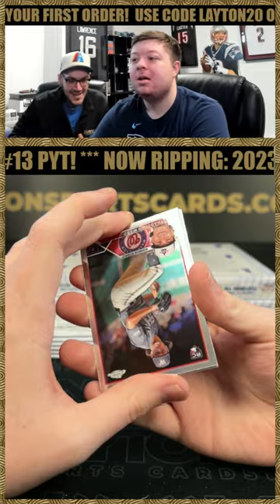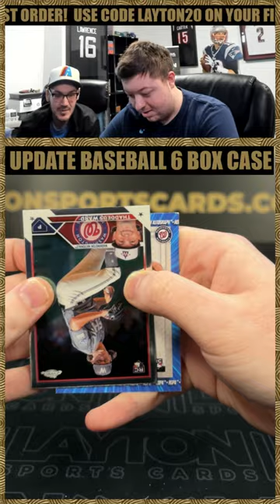1 of 1 MLB ROOKIE DEBUT PATCH AUTO Thaddeus Ward 2023 Topps Chrome Update Redemption